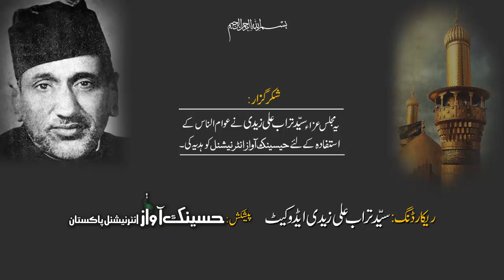Allama Azhar Hassan Zaidi | Yadgar Tarikhi Majlis Aza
In this Majlis video The oldest assembly of Late Allama Azhar Hassan Zaidi & The history of the oldest youtube Majlis-
Allama Azhar Hassan zaidi ke  khubsuarti  bayaan
allama+azhar+hassan+zaidi+majlis
||  Topic | Yadgar Tarikhi Majlis Aza
||   Language | Urdu | Duration : 00:16:51
||  Adressed By | Legend Allama Azhar Hassan Zaidi Late
||  Venue | Lhr   🇵🇰
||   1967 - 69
||  Audio Recording | Syed Turab Zaidi
||  Courtesy | Syed Turab Zaidi Sahiwal 🇵🇰
||  For Better Quality Click on HD.